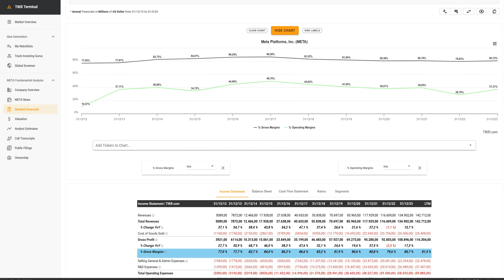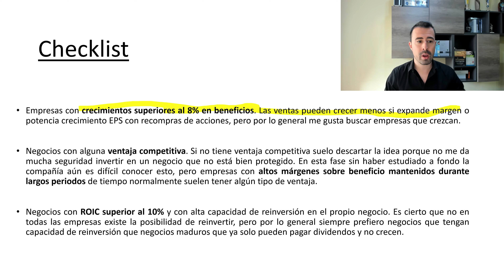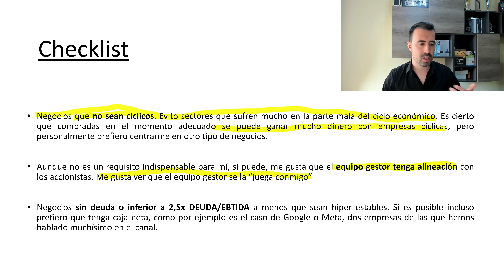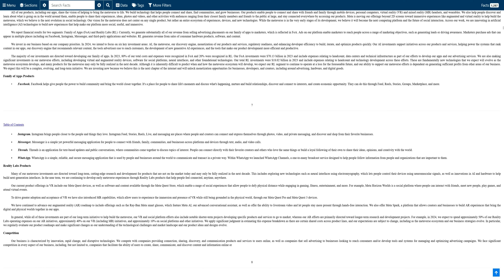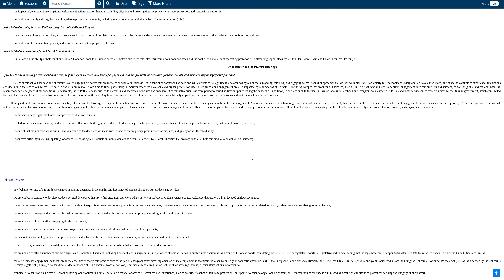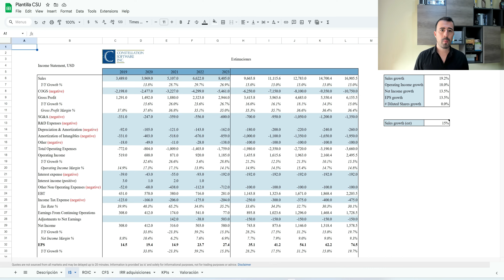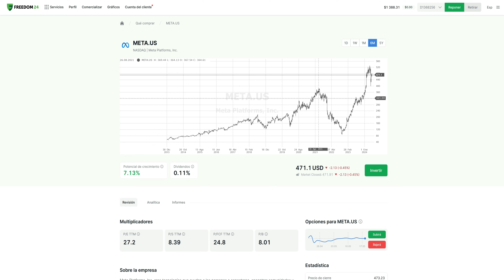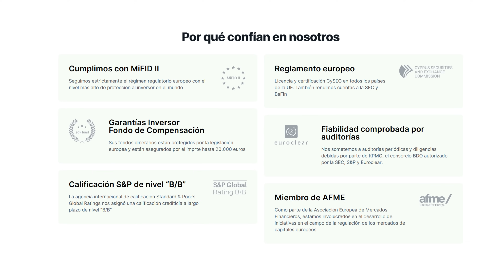💥 6 PASOS QUE YO SIGO AL INVERTIR EN ACCIONES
👉 Abre aquí tu cuenta de Freedom24 y opera con bajas comisiones
✅ 3,88% TAE con la cuenta D
✅ Recibe intereses de forma diaria
✅ Hasta 5,89% TAE en euros con los planes de ahorro
✅ Bajas comisiones para operar en acciones y ETFs

0:00 Intro
0:12 Generar ideas de inversión
1:00 Vistazo superficial a los números
2:19 Checklist
6:58 Entender la compañía y sector
9:06 Analizar los potenciales riesgos
9:53 Modelización de la compañía
11:40 Construir la posición
12:44 Freedom24
15:32 Resumen

Un saludo,

Iván